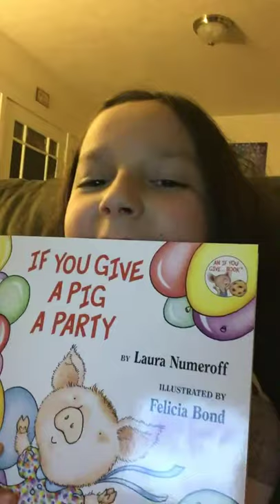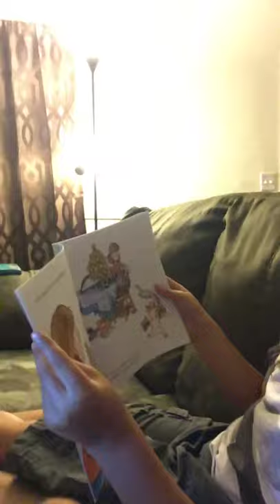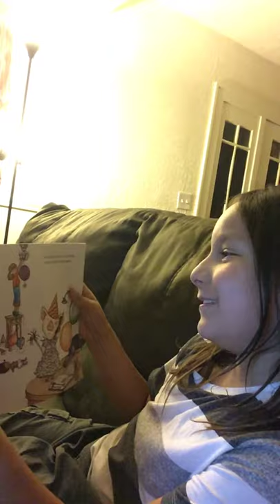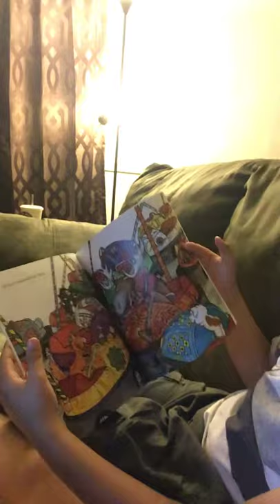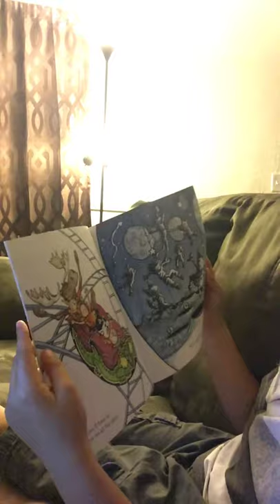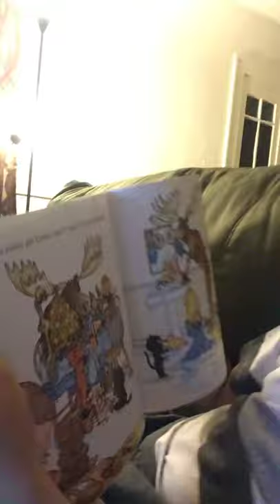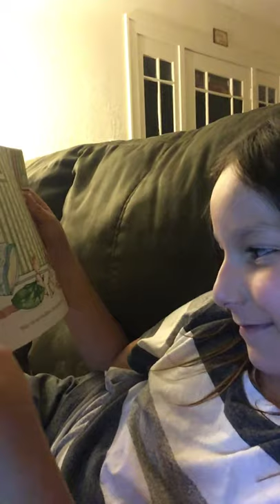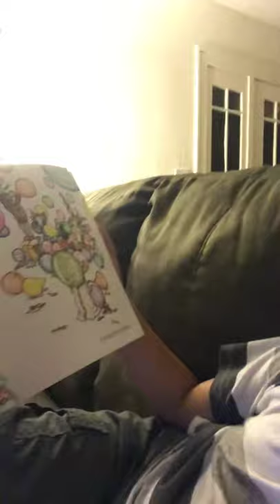BedTribe stories- If you give a pig a party by Laura Numeroff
Tj reads a story from his favorite series and staaaaaaals at bedtime.